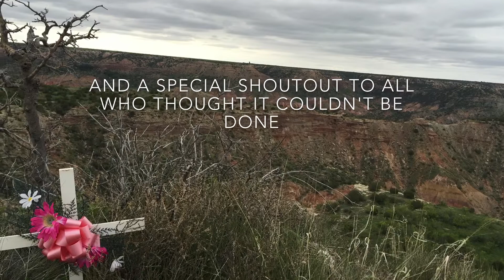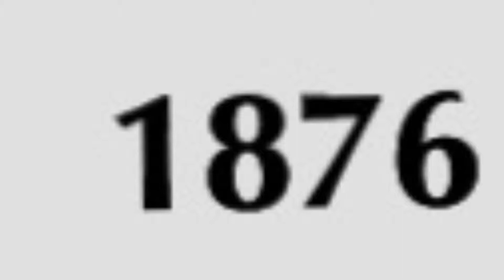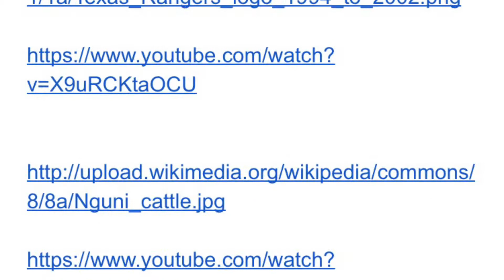The history of the Palo Duro Canyon